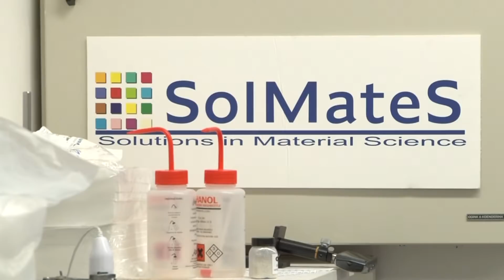Solmates uit Enschede (een video van PPM Oost)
Solmates uit Enschede ontwikkelt chips die niet alleen kunnen rekenen, maar ook letterlijk iets kunnen doen. Hoe ze dat doen? Check deze video van PPM Oost.
Participatiemaatschappij Oost Nederland NV (PPM Oost) investeert met geld van de rijksoverheid en de provincies Gelderland en Overijssel in kansrijke bedrijven die bijdragen aan de groei van de economie en werkgelegenheid in Oost-Nederland.